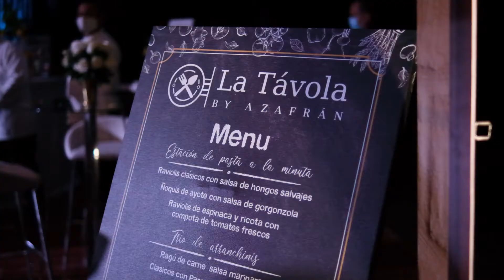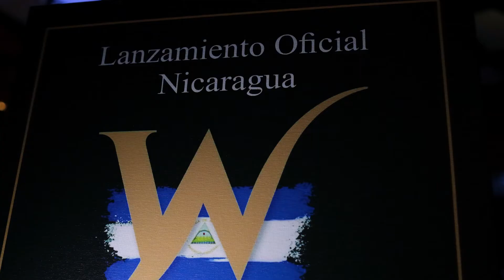Lanzamiento IWEA Nicaragua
ROMA Productions